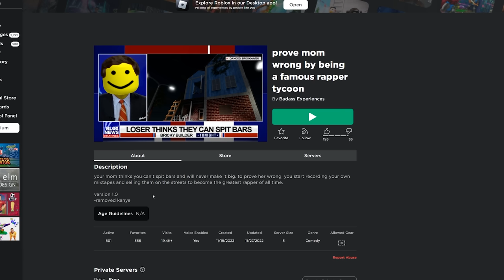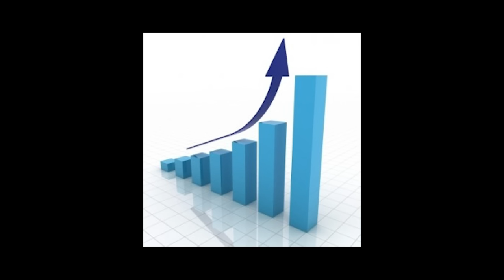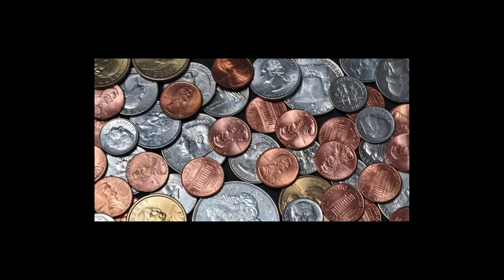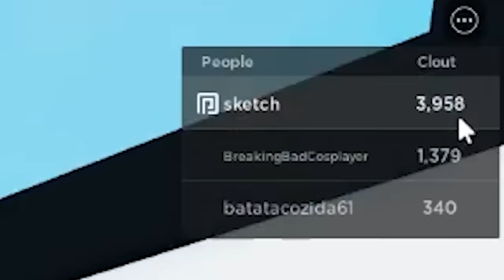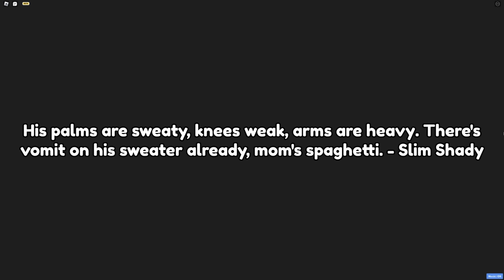PROVE MOM WRONG TYCOON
You'll see mom..

►Code: sketch